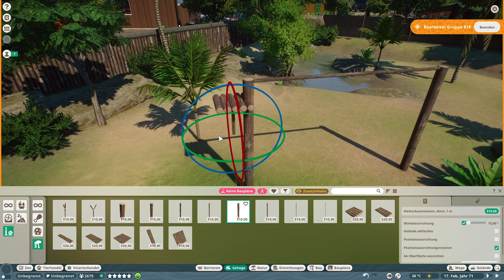AUS ALT, WIRD NEU #49 «» Zoologisk Have Danmark - PLANET ZOO Let's Play | Deutsch German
► Planet Zoo Sandbox Mode auf German / Deutsch

► Mikrofon Arm